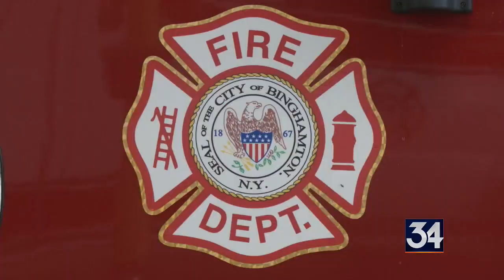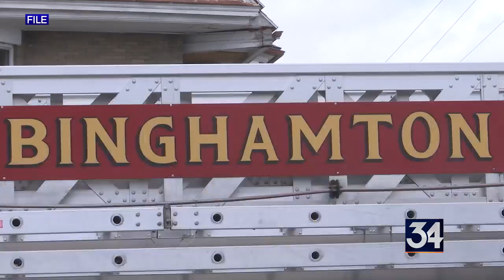Binghamton Fire Department receives over $1 million in funding